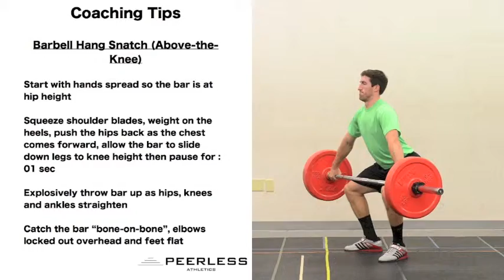118. Barbell Hang Snatch (Above Knee)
Barbell Hang Snatch (Above Knee)